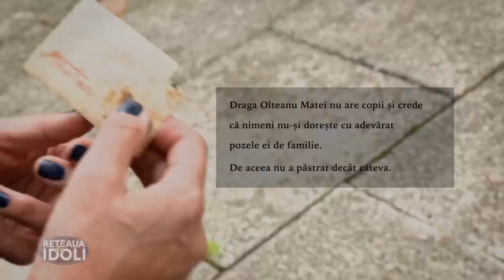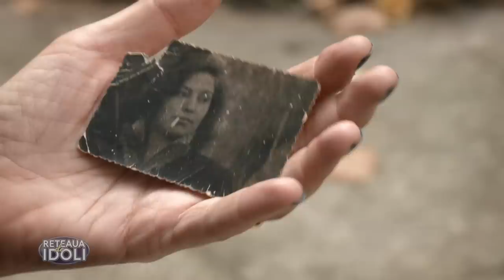Reţeaua de idoli cu Draga Olteanu Matei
Ediţia emisiunii Reţeaua de idoli, difuzată luni, 12 octombrie, la TVR2, când Irina Păcurariu ne-a propus un dialog savuros cu marea doamnă a scenei româneşti: Draga Olteanu Matei.